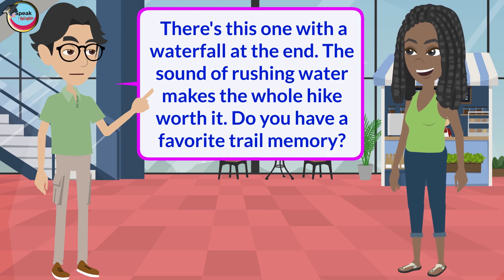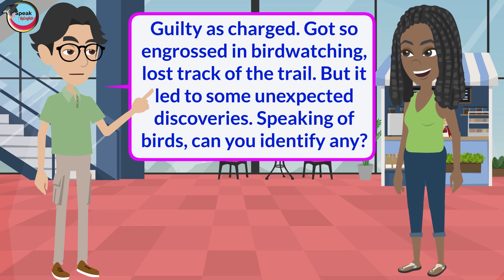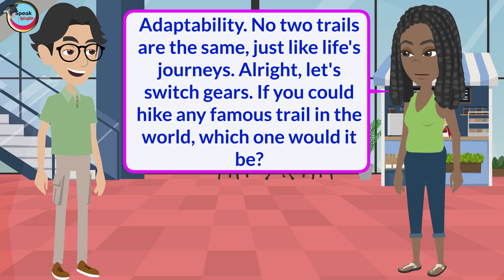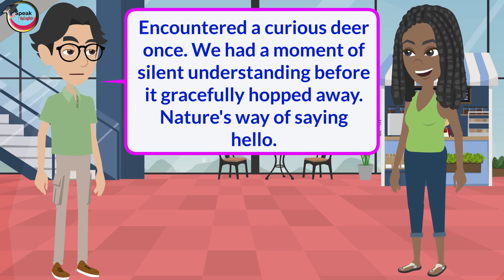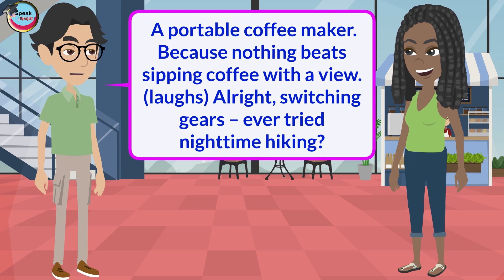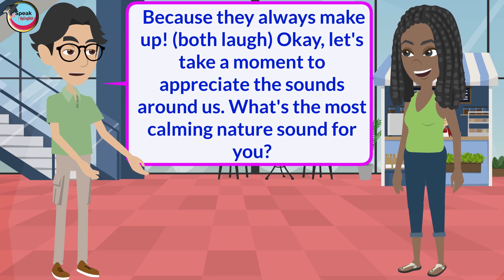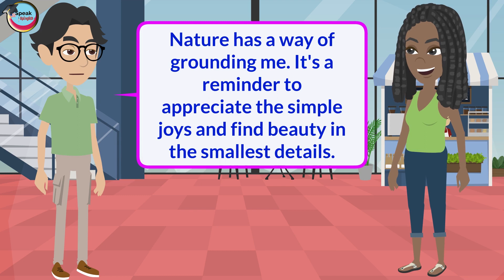English speaking practice||English conversation practice||American english conversation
so you can improve your English speaking practice as a Native. I hope you can reach your goal very soon.